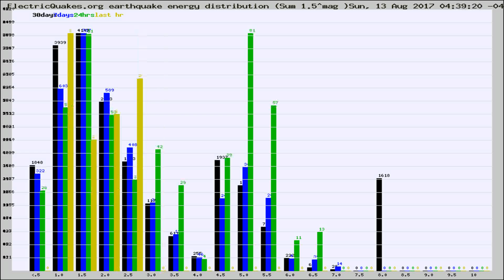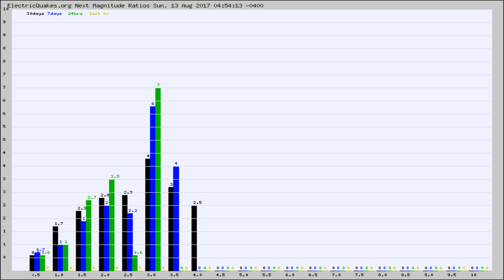Todays_Hourly_World_Earthquake_Statistics_from_ElectricQuakes.org_08-13-17+05:02:01